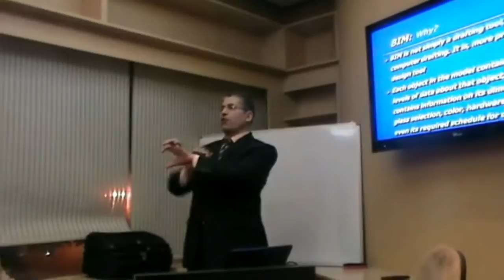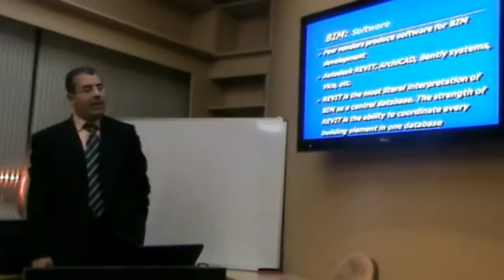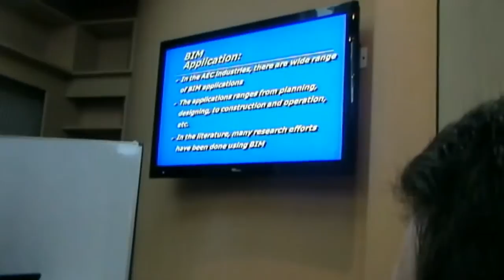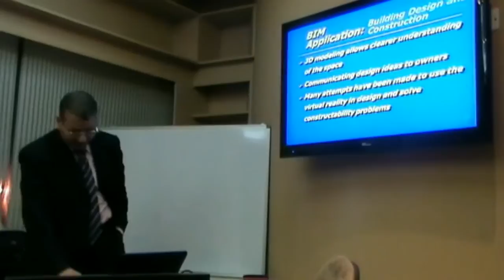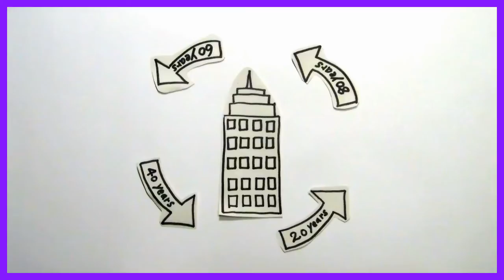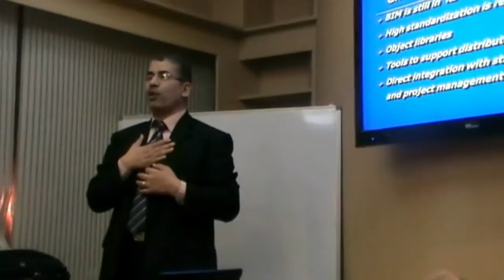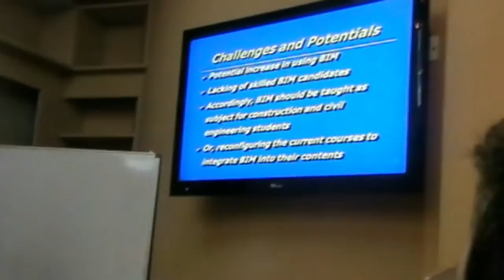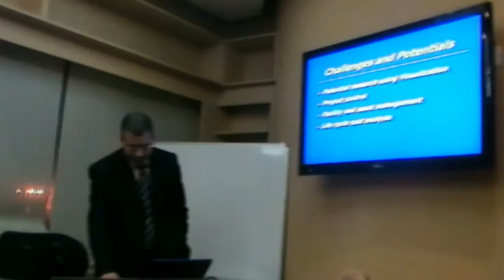Breakfast Meeting ( Building Information Modeling-BIM)_2nd Part.avi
ملخص للإجتماع المصغر الذي عقد في مقر مكتب المهندسين الأحرار  - بالسالمية بتاريخ 7/11/2012 والذي حضره عدد من أعضاء مجلس الرابطة على رأسهم الدكتور / كريم الدش - أمين عام الرابطة وعدد محدود من أعضاء الرابطة وفيه قدم الدكتور عماد البلتاجي - أستاذ إدارة مشروعات التشييد بجامعة المنصورة - كلية الهندسة  محاضرة بعنوان
Building Information Modeling-BIM
Part 2/3